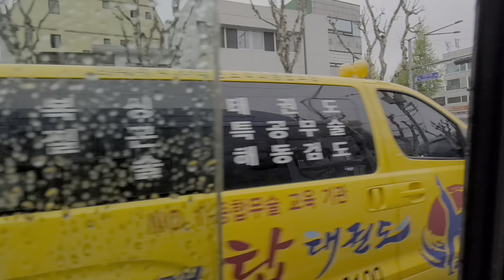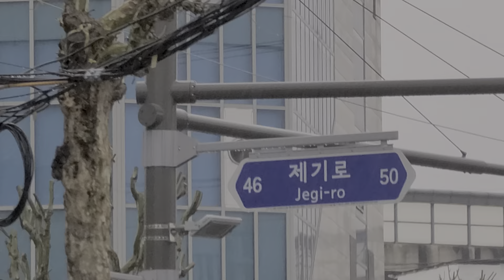서울거리, 경동시장, 제기동, 고려대, 종암동, 종암경찰서, 길음역, Gyeongdong Market, Korea University, Jongam Police, Gileum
서울거리, 경동시장, 제기동, 고려대, 숭례초등학교, 종암동, 종암경찰서, 길음역, Gyeongdong Market, Jegi-dong, Korea University, Sungnye Elementary School, Jongam-dong, Jongam Police Station, Gileum Station, Seoul street by the bus